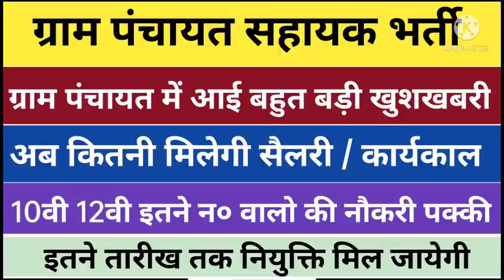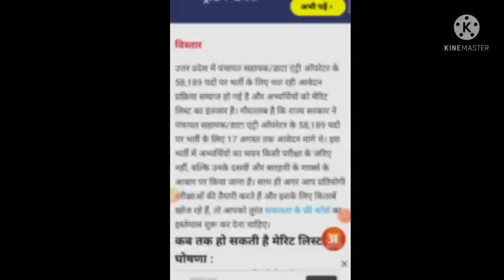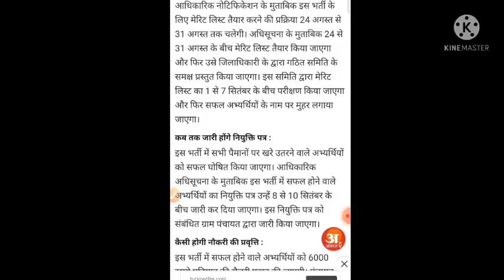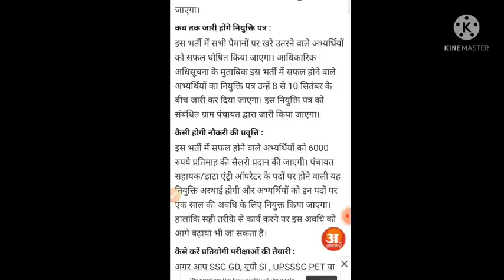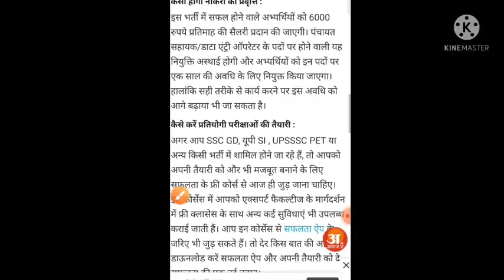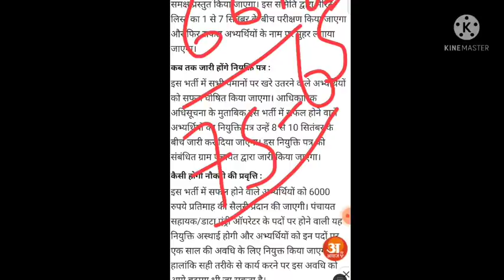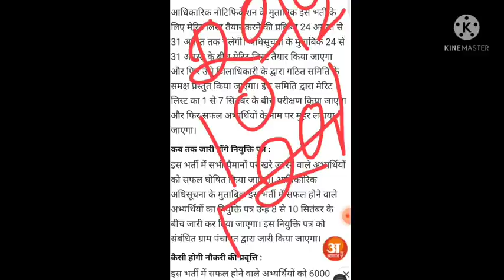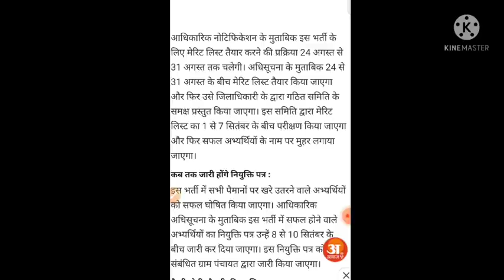up gram panchayat sahayak Bharti latest news today/gram panchayat sahayak bharti 2021/gram panchayat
up gram panchayat sahayak Bharti latest news today/gram panchayat sahayak bharti 2021/gram panchayat bharti 2021/gram panchayat

LNE001

Latest news

gram panchayat bhart
ग्राम​ पंचायत भर्ती, Data Entry Operator Vacancy 2021, DEO Post -58189 grampanchayat​ Age, CCC DEO​
UP Gram Panchayat Sahayak Data entry Operator Bharti 2021
data entry operator in gram panchayat 2021
gram panchayat data entry operator recruitment
gram panchayat computer operator vacancy 2021
gram panchayat data entry operator salary
gram panchayat computer operator list
gram panchayat computer operator online form
up gram panchayat computer operator 58189 post
gram panchayat computer operator vacancy 2020
gram panchayat computer operator salary
data entry operator vacancy in govt sector 2021
data entry operator vacancy in up
up block computer operator vacancy 2021
data entry operator job up government 2021
data entry operator vacancy 2021
up panchayat sahayak data entry operator vacancy 2020
data entry operator in gram panchayat 2020
gram panchayat vacancy 2021 @SM STUDY GURU
www panchayat gov in recruitment 2021
data entry operator vacancy in govt sector
up panchayat sahayak recruitment,
up panchayat sahayak bharti,
panchayat sahayak form fill up,
up panchayat sahayak salary,
up panchayat sahayak cum deo salary,
up panchayat sahayak cum deo,
up panchayat sahayak deo salary,
up panchayat sahayak deo,
up panchayat sahayak eligibility,
up panchayat sahayak form,
up panchayat sahayak recruitment 2021,
uttar pradesh panchayat sahayak previous question paper,
panchayat sahayak recruitment 2020,
hp panchayat sahayak exam date,
hp panchayat sahayak syllabus,
up panchayat sahayak in hindi,
up panchayat sahayak ki salary kitni hoti hai,
up panchayat sahayak kya hai,
up panchayat sahayak kya hota hai,
up panchayat sahayak merit list,
up panchayat sahayak online application,
up panchayat sahayak online form 2021,
up panchayat sahayak recruitment 2021 salary,
up panchayat sahayak recruitment 2020,
up panchayat sahayak syllabus,
up panchayat sahayak salary 2021,
up panchayat sahayak vacancy,
up panchayat sahayak work,
up panchayat mitra
data entry operator salary
data entry operator skills
data entry operator means
sarkari result @SM STUDY GURU
data entry jobs
gram​ panchayat data entry login
data​ entry operator recruitment in up gram panchayats
gram​ panchayat computer operator jobs up
gram​ panchayat computer operator job
gram​ panchayat computer operator work
gram​ panchayat computer operator vacancy 17774
up​ gram panchayat vacancy 2021
gram​ panchayat vacancy 2021
uppanchayat​ mitra vacancy 2021